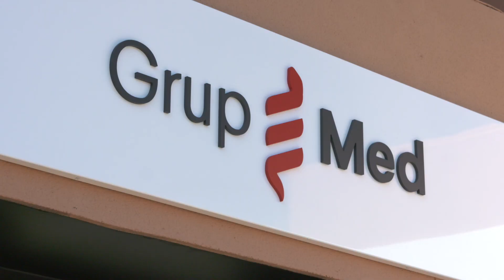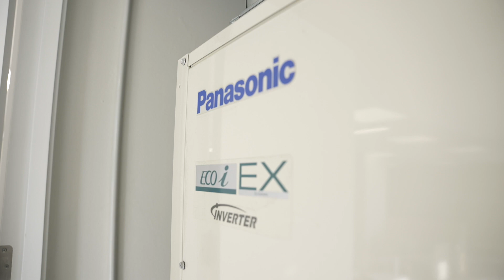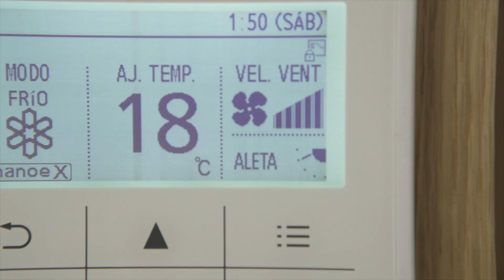Panasonic Col·legi de Metges